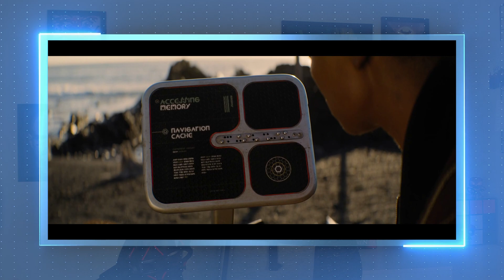FUNDAÇÃO - Temporada 2 - EP 7 EXPLICADO - É o Começo da Queda do Império? + TEORIAS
E estamos nos aproximando da reta final de FUNDAÇÃO e temos muitas teorias sobre o plano de HARI SELDON e sobre a participação de DEMERZEL em um manipulação estratégica que dura muitos anos!

Aumenta e volume e vem saber todos os detalhes do 7º episódio de fundação!